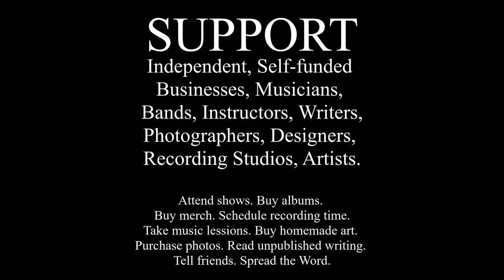TAKE ME BACK - Will Hodgson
a Van Morrison original